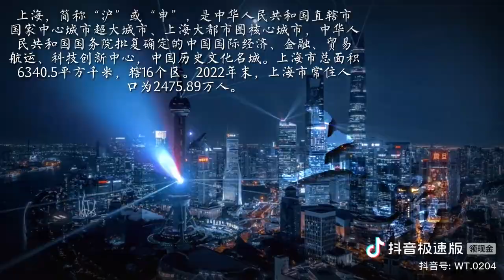@China鲁观来自魔都的氛围压迫感!国 际大都市,有实力的城市!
来自魔都的氛围压迫感!国 际大都市,有实力的城市!